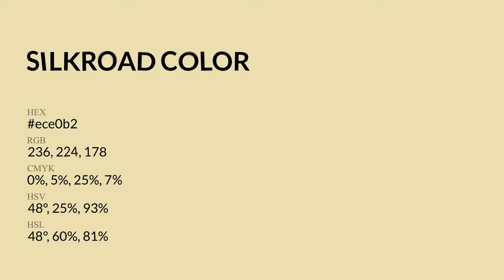Silkroad color ece0b2 hex Cool Yellow color ece0b2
What color is Silkroad ? ece0b2 hex, Cool Yellow color ece0b2

Hex ece0b2 Color Code is also known as Silkroad color

Hex ece0b2 Color code in RGB color code model is created after adding 92.55% red color, 87.84% green color and 69.8% blue color.
Hex ece0b2 Color code in CMYK color (process color) code model is generated after subtraction of 0% cyan, 05% magenta, 25% yellow, 07% black.